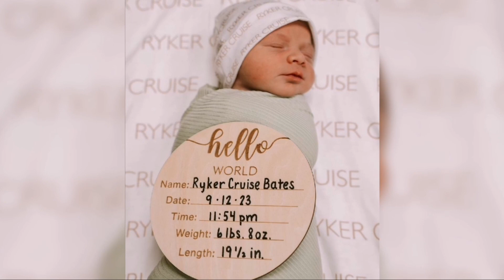Amazing News!! Why Trace Bates’ Wife Lydia Romeike Is At Risk Of Being Deported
Why Trace Bates’ Wife Lydia Romeike Is At Risk Of Being Deported